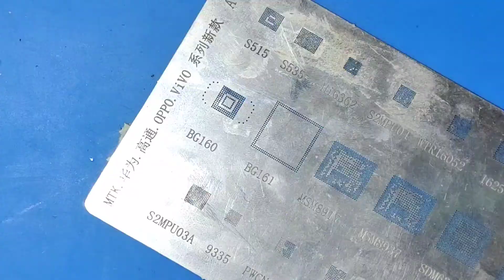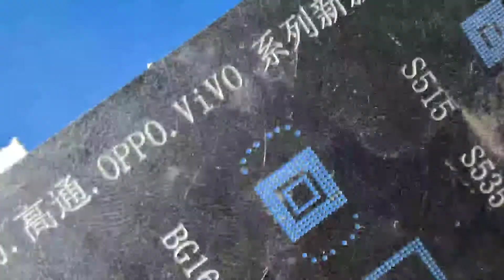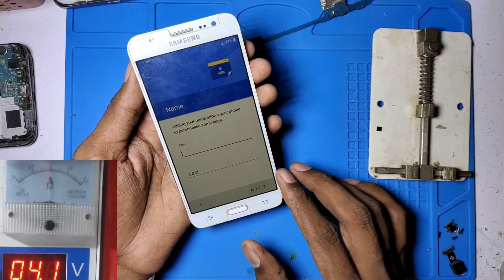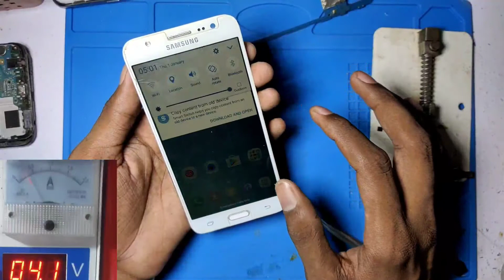Samsung J500F Full Short 🔥 Dc To Dc converter ic Problem Solution 100%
Hi Friends, how are you all hope you all will be well and in this video I am going to show you friends Samsung Galaxy J5
Model J500F Full dead Lcd after water 💦 Damage solution In this video, I will tell you my friends in the best way how you can solve this problem This video is made for you to do good repairing of your friends